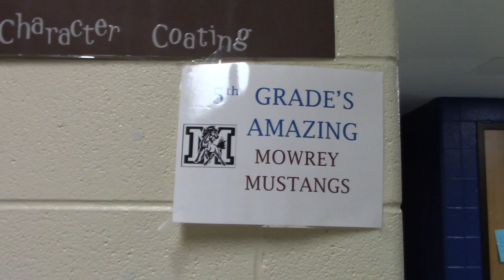A Message to our Mowrey Graduates 2019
A message for our fifth grade on their 2019 graduation from Mowrey Elementary.  Special thanks for former Mowrey Mustang Alyssa Jones and 2019 WASHS graduate for creating this video.